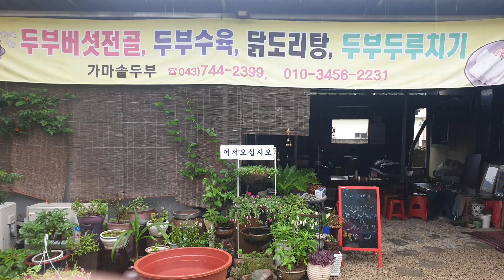충북 영동 맛집 소개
충북 영동군 영동읍 매천리 가마솥두부는 직접 손으로 만드는 순두부는 일품이다